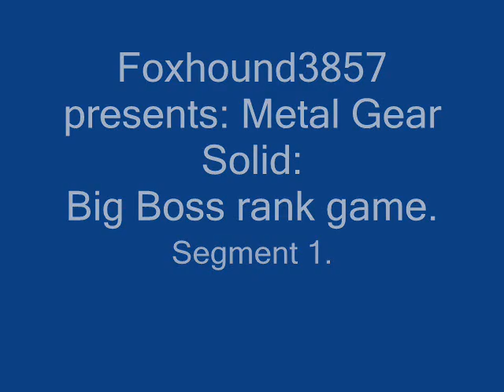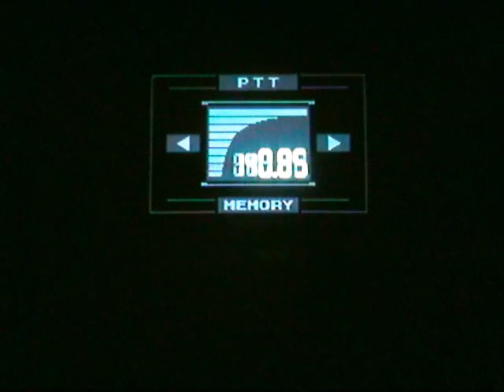MGS Big Boss run: Segment 1.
Hello all, and welcome to my Big Boss run, a play-through designed to show you how to achieve the ultimate rank in Metal Gear Solid, the Big Boss rank.

To achieve the Big Boss rank (taken by SRiesterer's excellent guide on GameFAQ's):

Time limit: under 3 hours.
Saves: 80 or less.
Continues: 0.
Alerts: 4 or less (all 4 happen automatically beyond your control, so the actual number is 0).
Guards killed: 25 or less.
Rations used: 1 or less (I don't use any, so this number is 0 for me.).

I'd like to thank Jacka1 and FoxHound26 first and foremost. They showed me the ropes to this game long ago when I was a rookie, and they shaped me nito the player I am today. Thanks guys.

I'd also like to thank SRiesterer and Matt Powell; they are the designers of the numerous strategies I use in this game. SRiesterer is involved in boss strategies, and Matt Powell and his excellent run showed me how to sneak past all guards. Thanks guys.

This is Segment 1, to the DARPA Chief. This part kind of sucks because it's easy to mess up and you don't have a save yet, so it can be time consuming. Practice is all I can tell you.

I used the EXACT SAME strategy as Matt Powell did in his speed run video, so major thanks to him for showing me how to do this.